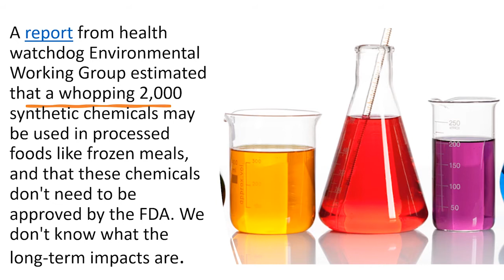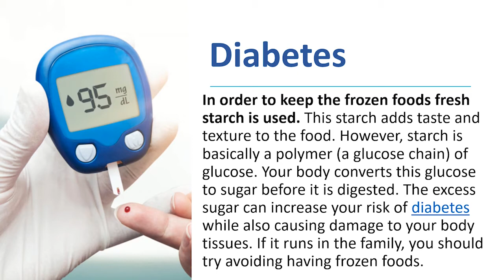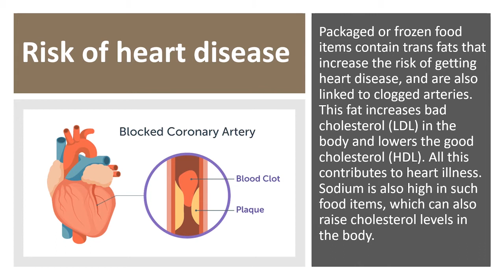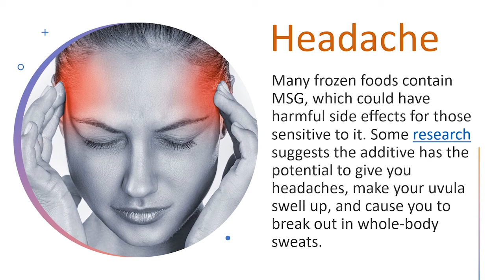શા માટે ફ્રીઝરનો ખોરાક ટાળવો? |Are Frozen Foods ACTUALLY Unhealthy?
બ્લેક ફંગસથી બચાવના ઉપાય
freezer meals before baby freezer meal prep
easy freezer meals
freezer meals recipes
frozen food review
frozen food reviews
Freezer food
health care
freezer food
ફ્રીઝનો ખોરાક
ફ્રીઝ
ફ્રીજ
ફ્રીઝ મા રાખેલુ ભોજન